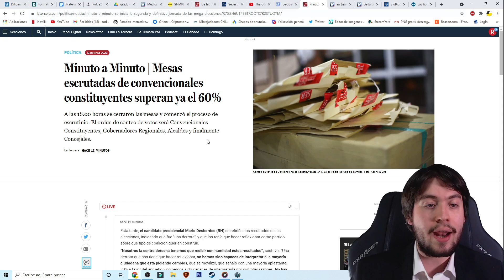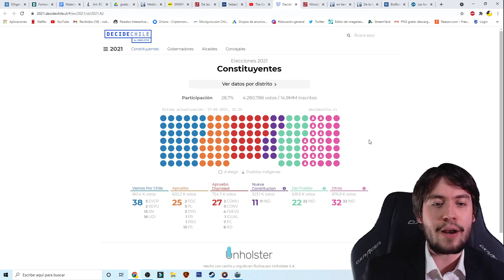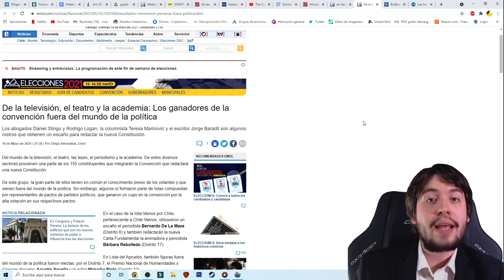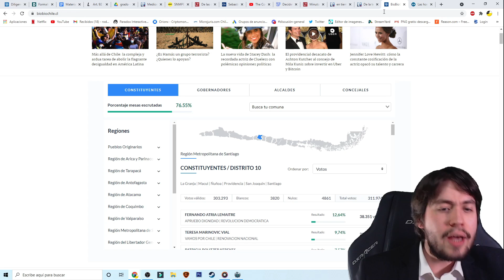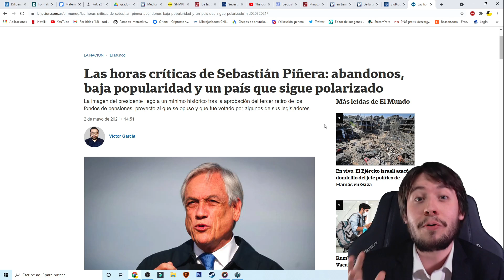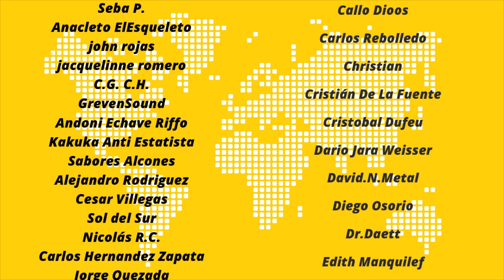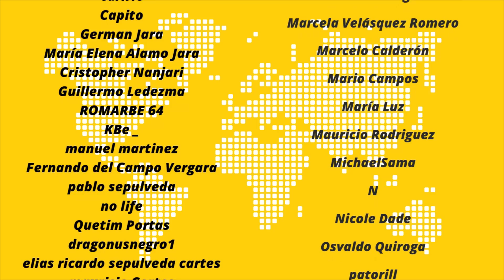La IZQUIERDA ARRASA en la NUEVA CONSTITUCIÓN ¡CAE la DERECHA CHILENA!